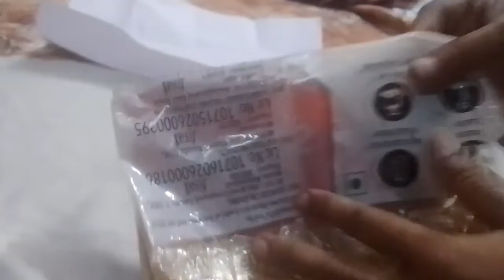किचन का हर काम होगा आसान इस Tips के थ्रू |Amezing Kitchen Tips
Kitchen Tips In Hindi /Best Kitchen Tips /Usefull Kitchen Tips /Amazing Kitchen Tips /Kitchen Hacks